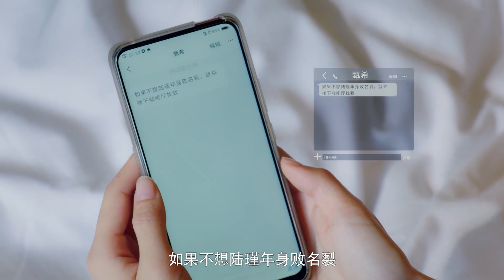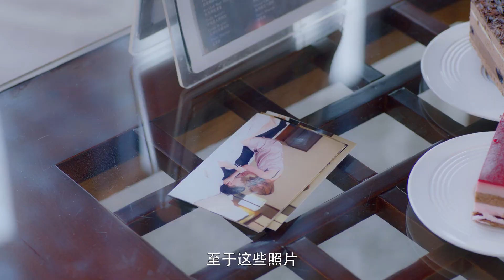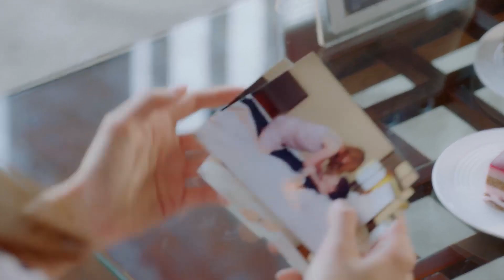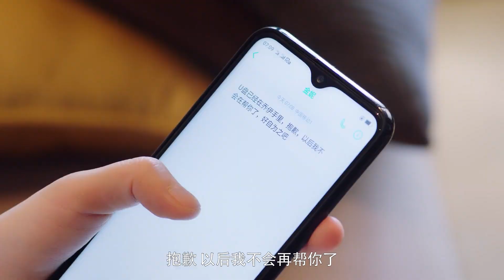速看5💔心机女威逼利诱想得到霸总，娇妻巧妙反击让她一无所有！💔【国民老公 prettymanS2】